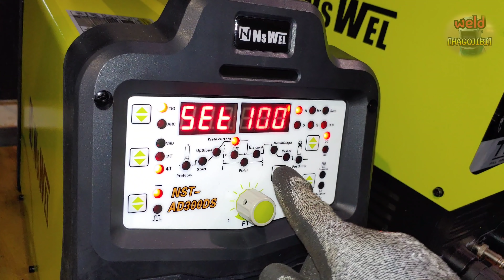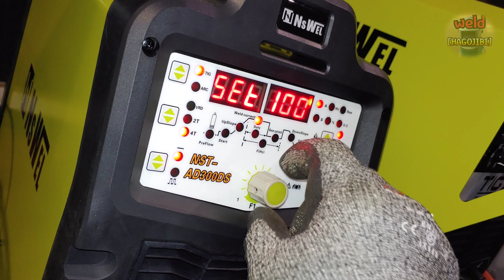Amazing oxidation process ! Be sure to learn this !! Thin sheet TIG welding !!!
Hello everyone.
One of the most worrying parts of thin sheet welding is probably the oxidation of the back side.
If you can read the small waves in the molten pool, you can prevent oxidation on the back side.
Today, I will show you the process of blooming oxidized flowers on the back of a thin plate and the change of molten pool in detail.